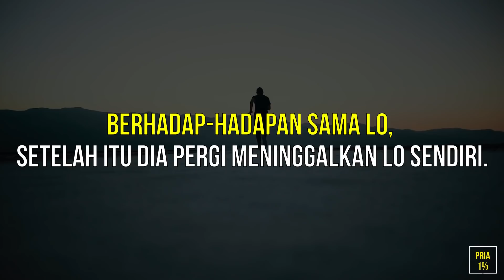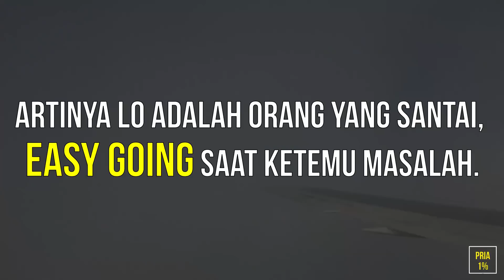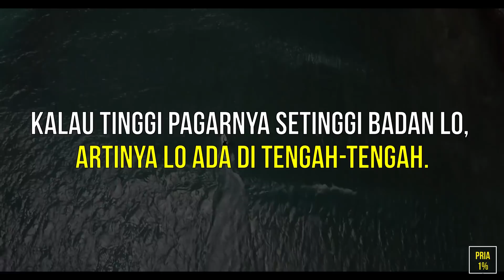Tes: Lo TIPE PEJUANG Sekeren Apa, Bro??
Tes kepribadian, tentang ALAM BAWAH SADAR lo…
Tentang gimana cara pandang lo menghadapi hidup.